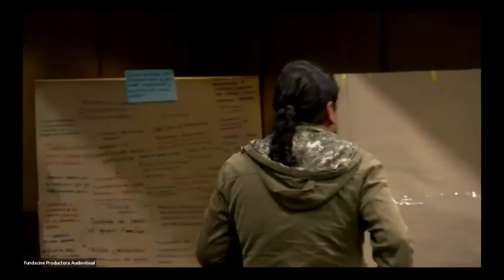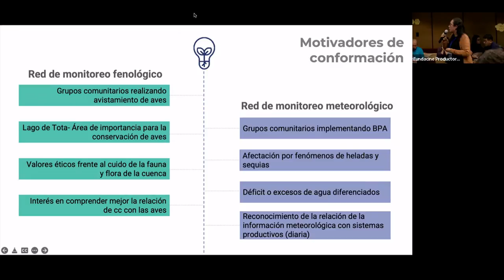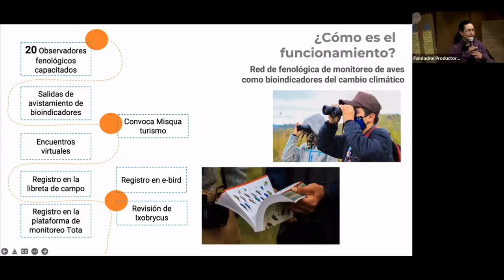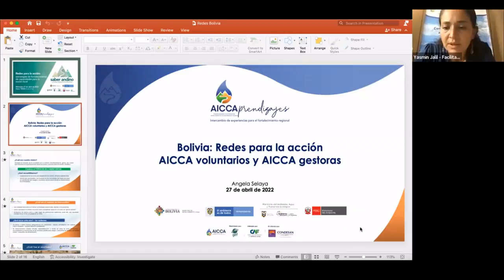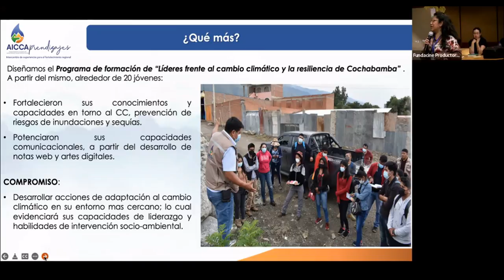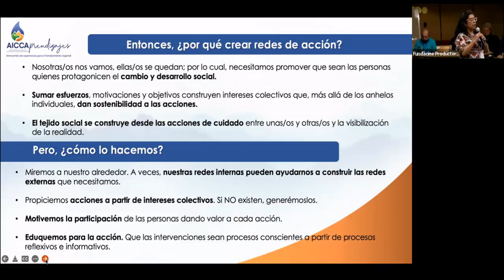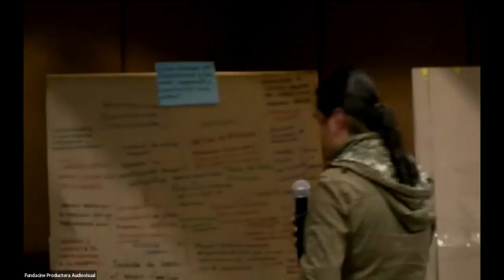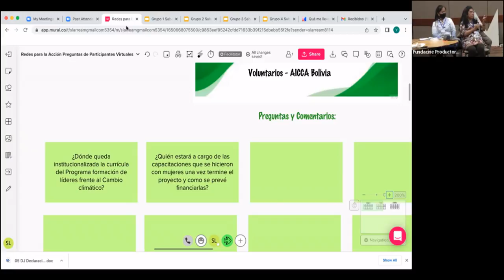Saber Andino | Redes para la acción: estrategias de fortalecimiento de capacidades para acción local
A través de la presentación de iniciativas concretas queremos ejemplificar el papel de algunas redes formadas a nivel local para lograr un objetivo de cambio para fortalecer las capacidades y generar acción, mejorar los niveles de información socio ambiental, reforzar el monitoreo de las condiciones hídricas, climáticas o biológicas, crear espacios de voluntariados ambiental o generar propuestas de gestión del territorio.
• Red fenológica: como parte de la estrategia para la generación de información para la acción en la Cuenca del Lago de Tota, el proyecto AICCA apoyó el establecimiento de la Red Fenológica. Se trata de un espacio permanente de monitoreo del clima y sus cambio a través de los registros de migración, nidificación y aumento o disminución de especies de aves.
• Red de monitoreo meteorológico participativo: el proyecto AICCA con el fin de incrementar la toma de decisiones informada para los productores agrícolas e incrementar la capacidad adaptativa de las comunidades alrededor del Lago de Tota, impulsó un sistema de monitoreo meteorológico participativo, que permite la toma de datos de precipitación, humedad relativa y temperatura local.
• AICCA voluntarios y AICCA Gestoras (Bolivia - LTN): red conformada para transformar la educación ambiental en acciones, a través de una estrategia para que la comunidad de Cochabamba se involucre y trabaje de manera activa para adaptarse al cambio climático. (“Proyecto AICCA – Adaptación a los Impactos del Cambio ...”)

Este evento es parte de la iniciativa SABER ANDINO: aprendizajes cruzados para el desarrollo sostenible. Si quieres ser parte de este espacio inscríbete en el siguiente formulario